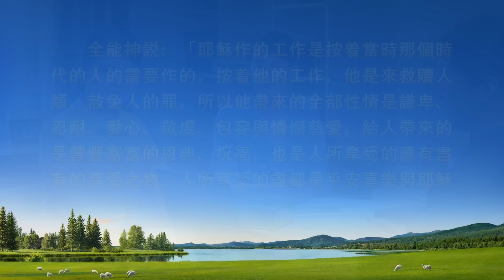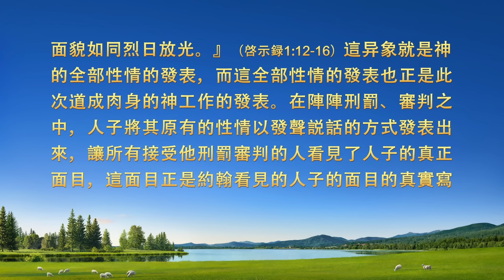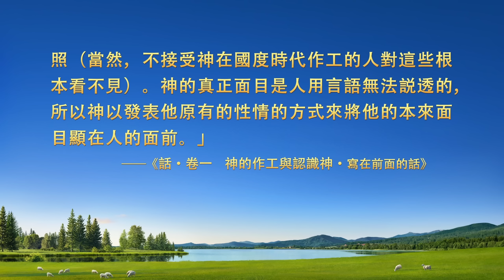福音見證視頻《我不再定規神了》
基督教會電影《家裏家外》基督徒經歷審判擺脱情感的見證

　　她從小信主，享受了主豐富的恩典，深切地感受到神的憐憫慈愛。當看到神審判揭示人的話語時，她心裏産生了困惑：為什麽神有憐憫慈愛，還有威嚴烈怒？虚心尋求後，她對神的性情有了哪些認識？請看基督徒經歷見證《我不再定規神了》